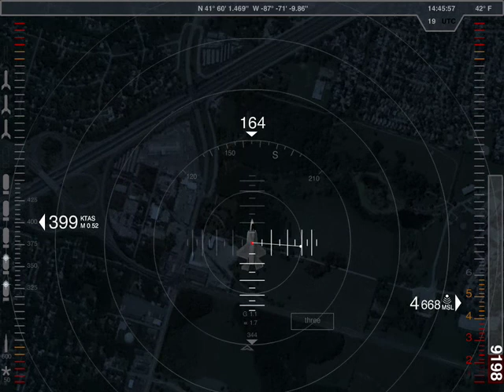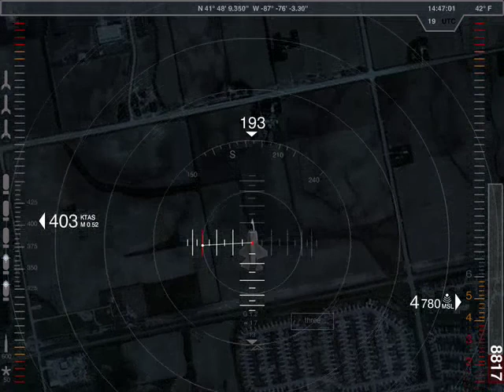JSF-35 Dashboard test prototype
This is a flash-based interface test that was connected to X-Plane for real flight dynamics. This is not the interface on the final simulator. Our goal of this test was to see if perceived height could be used to reinforce altitude awareness. It failed. Failure is good though. ;-)